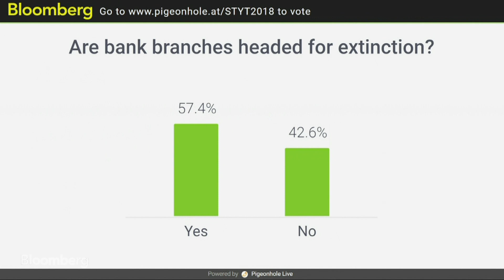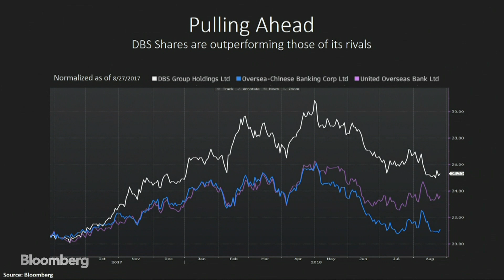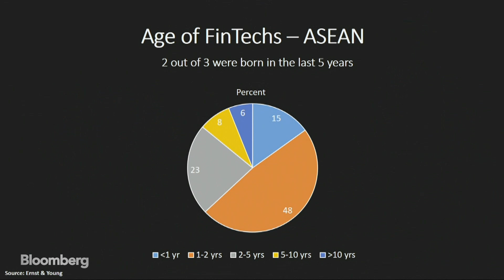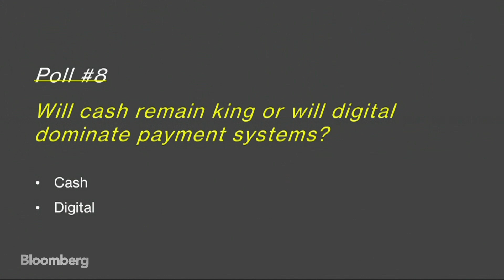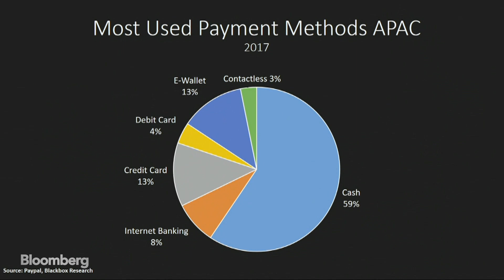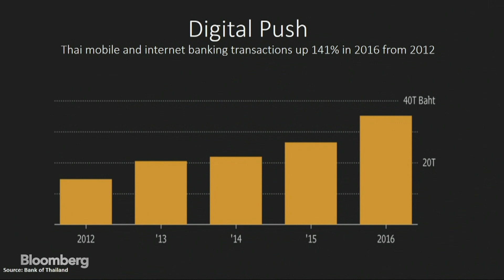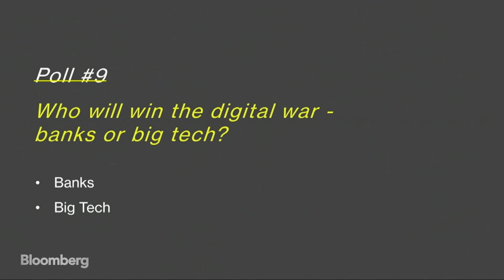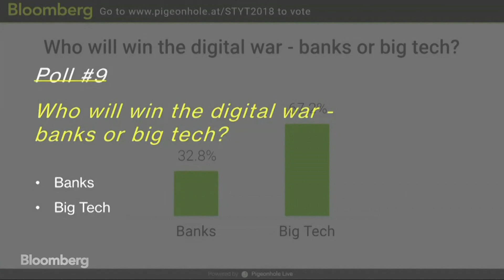Spotlight: The Future of Banking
Sep.12 -- Piyush Gupta, CEO of DBS Group speaks with Bloomberg's Enda Curran at Bloomberg Sooner Than You Think summit in Singapore.